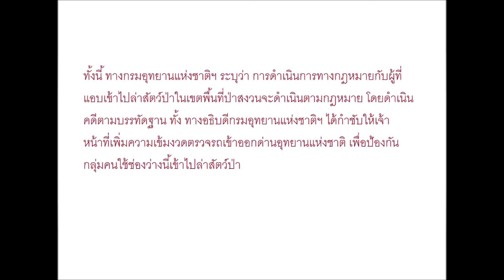คืบหน้า คดีฆ่าหมีขอ "อดีตปลัด" มีเจตนาโกหก เพื่อเข้าป่าเขตหวงห้าม